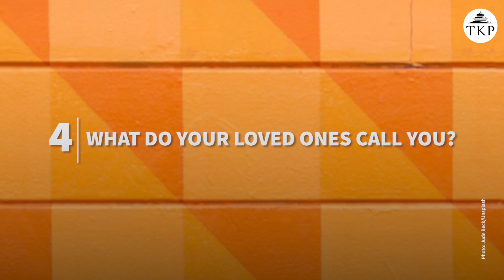11 Questions with the singer and songwriter Bikki Gurung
We asked Bikki Gurung about one fan moment that warmed his heart and 10 more fun questions.